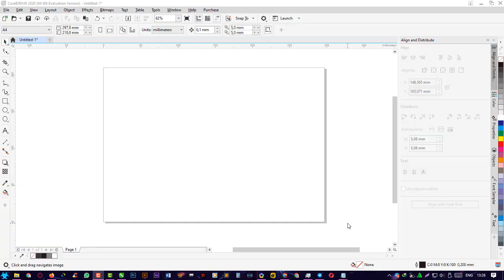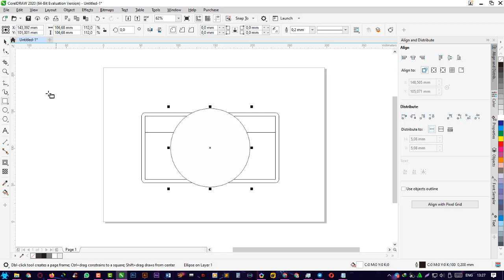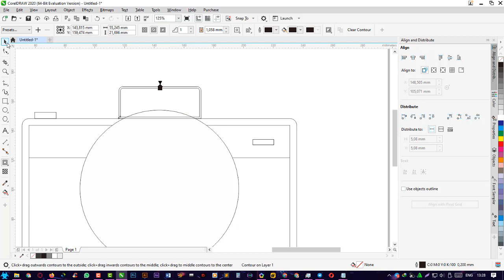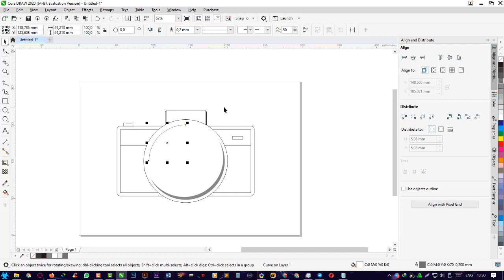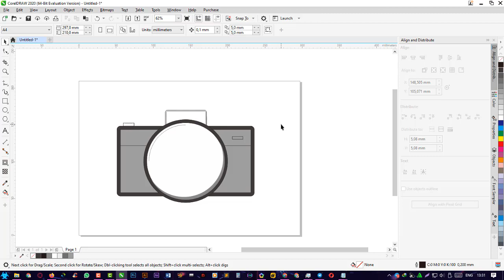🔴 Creating a Logo Photography part 3